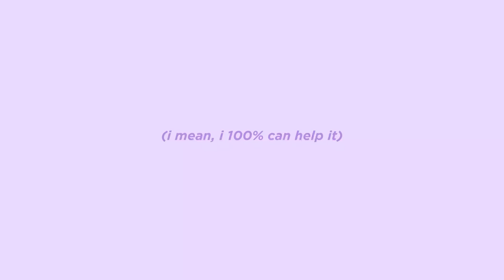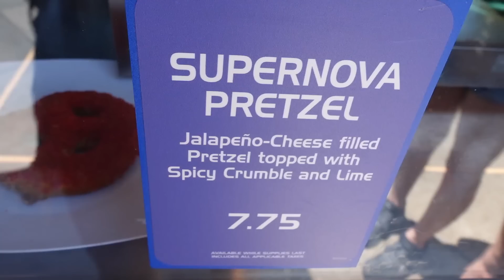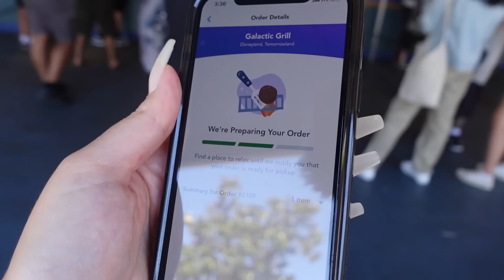Trying NEW SNACKS & STONEY CLOVER MERCH Has Arrived! Cheeto Cheese Pretzel | Disneyland Food Vlog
Come to Disneyland with me today as I go on a mission for two very specific things--to try new food and track down the new Disney Stoney Clover merch  that recently dropped at Disneyland and on ShopDisney.com!

I started my day off wandering into Disneyland (on a weekend and on a Grad Night!) and I was starving so I headed over to Tomorrowland to find some food. I tried the Supernova Pretzel that you can get at the Tomorrowland Pretzel Cart. It's a jalapeno cheese pretzel that's covered in Hot Cheetos! It was good but not great, you couldn't really taste the Hot Cheetos although there was definitely a bit of spice to this snack! I checked out some of the merch at Star Traders including the Ewok Minnie Ears that have been selling out the past two times that they were stocked at Disneyland and at Star Wars Trading Post in Downtown Disney. While in Tomorrowland, I tried the Parfait of Mustafar from Galactic Grill and really enjoyed it! It was incredibly rich, chocolatey, and fudgy! I wanted to grab one last food item, which ended up being the new Cardamom Cold Brew from Troubadour Tavern. Disneyland released this new beverage along with some other food items to celebrate the return of the Lion King show at Fantasyland Theater.

My last stop of the day was The Dress Shop at Downtown Disney where I was able to see the Stoney Clover Disney merch collection in real life. Some of the pieces were so adorable and I can see some of them selling out quite quickly, although all of the items do seem very similar to Stoney Clover Disney Princess items that we've already seen and are currently available through Stoney Clover's website and brick and mortar stores. I also saw a few women's tops while I was at The Dress Shop as well.

I hope you enjoyed coming along with me today!

0:00 Intro
0:37 Supernova Pretzel
2:23 Merch at Star Traders
2:33 Ewok Minnie Ears
2:53 Kids Star Wars Hoodie
3:34 A Little Star Tours Trip
3:57 Parfait of Mustafar | Galactic Grill
6:15 Cardamom Coffee | Troubadour Tavern
8:21 The Dress Shop | Downtown Disney
8:38 Stoney Clover Disney Merch
12:01 Cinderella Denim Skirt
12:23 Mulan Button-Up Tie-Front Shirt
12:51 More Stoney Clover Disney Merch
13:39 Crislu Disneyland Jewelry
13:59 Coach Mickey Mouse Key Fob
14:28 Stoney Clover Star Wars Merch
15:12 Outro